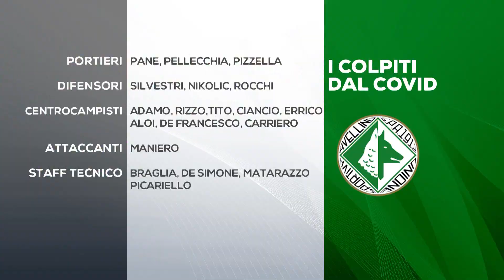Avellino, torna l'incubo Covid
Carriero e De Francesco positivi al tampone, tegola per Braglia a poche ore dalla sfida con il Potenza. Salgono a 19 le positività dall'inizio della stagione dei lupi